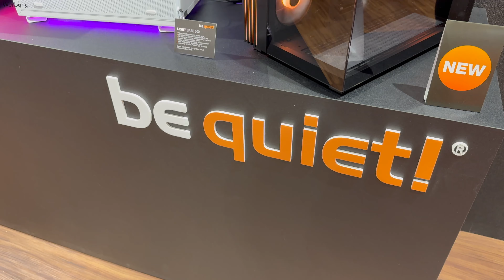be quiet Light Base 600 / 900 Showcase Gehäuse & Light Loop AiO Wasserkühlung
be quiet! stellt auf der Computex 2024 in Taipeh sein erste Showcase-Gehäuse vor, das Light Base 600 und das Light Base 900. Darüberhinaus gibt es noch eine AiO Wasserkühlung und zwar das Light Loop.

▬ Empfohlene Videos ▬

▬ Mein Equipment ▬

 ▬ Social Media ▬